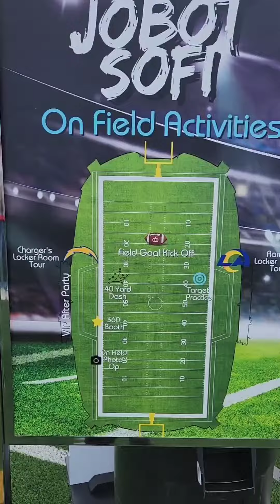Jobot SoFi Stadium Q4 2022 Trip - Congrats to Julia on her promotion!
SOFI Stadium was an amazing experience, but my favorite part of this trip was witnessing Julia Toms invited on stage for her promotion to Executive Manager! Congratulations!!!

This marks the very first promotion on team Cybertron and I cannot be more proud of her for achieving this milestone, making her eligible to build her own team here at Jobot. Great job and we wish you continued success for years to come.

Julia's husband, Lee Mascarenas, was awesome to hang out with and thoroughly enjoyed living thatjobotlife with us. He was so proud of Julia's promotion at such an epic location and really thought the champagne bottle and celebration balloons waiting for them in their hotel room after the event was a nice touch on Jobot's part. He was able to fulfill a childhood dream on the football field catching a hail marry end zone pass followed by a TV worthy end zone dance. Good times brother! Cheers to many more trips ahead.

Special thanks to Craig Rosecrans for his friendship and leadership along the way. I could not ask for a better colleague and manager. Same to you, Adam Bennett. You do a great job of taking good care of everyone in your division and it was great to meet Harry, the calmest baby in the entire world.

Chris Nappi and Merwan Zattan, it was great meeting you both in person and getting to know you guys over the weekend. Such a good crew we have and I look forward to these quarterly experiences with you.

Robert Donohue, my wife Melissa and I always a great time hanging out with you and Kelly. Have fun on your extended vacation Norwegian cruise this week. Next time we might have to join you.

We all had a blast attempting to spoil Julia on this trip in addition to all the spoiling Heidi and her team at Jobot do for us so well already.

Blake Williams - Recruiting Manager & Headhunter at Jobot (12 years of recruiting experience)

FOR JOB SEEKERS:
I offer a 45 minute consultation which includes a Resume & LinkedIn profile review / update, career positioning advice, job search advice, and elevator pitch / interview prep.

FOR HIRING MANAGERS:
1. Are you wasting too much time scrolling through countless unqualified resumes?
2. Are you interviewing too many unqualified candidates?
3. Is your HR/TA team too busy or not technical enough to deliver the skillsets you need?
4. Are you only seeing online applicants that are actively looking, but no passive talent?
5. Are you tired of dealing with recruiting agencies that don't seem to listen and can't deliver?

If these sound like your situation, I would be be excited help you. I'm actively seeking new job orders to work on. If you need recruiting support, schedule an intake call using this calendar